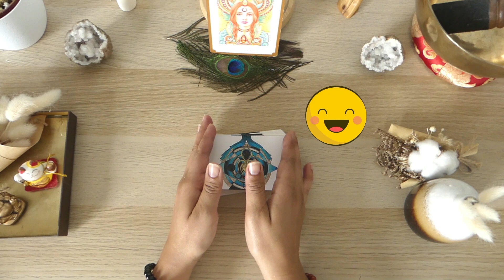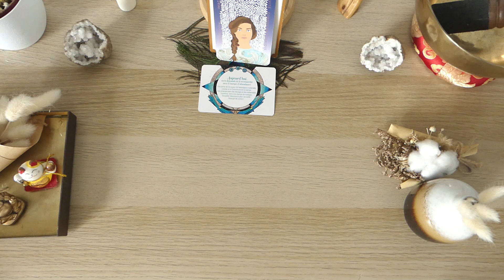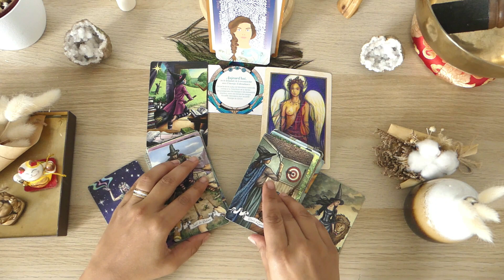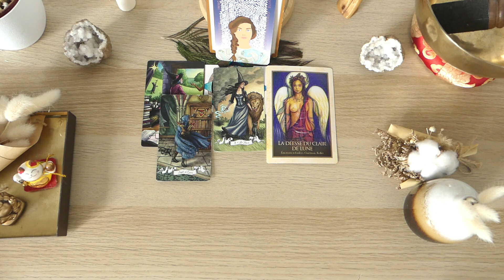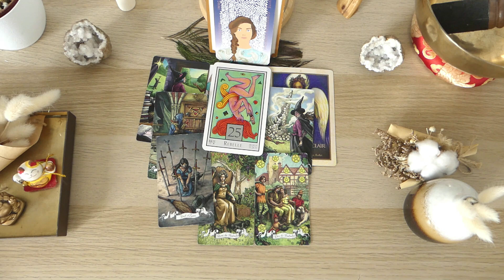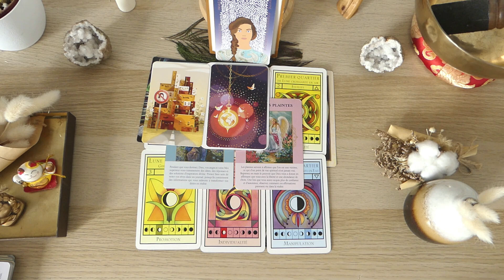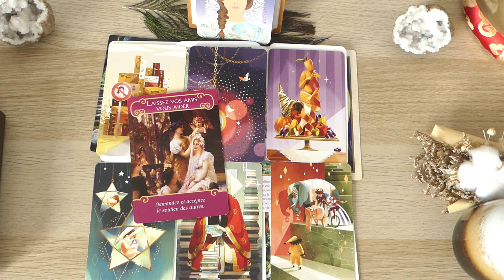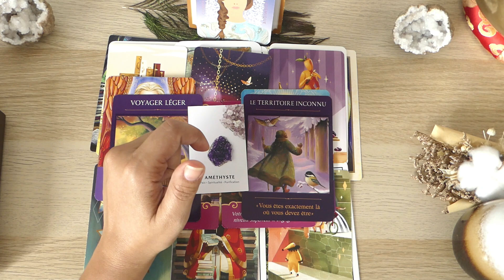♓️😇🌈POISSONS JUILLET 2023 tarot & oracles: TIRAGE FORT ! DESTIN & CHANCE, CROIRE EN SOI !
Hello à tous et bienvenue sur ma vidéo POISSONS JUILLET 2023 tarot & oracles: TIRAGE FORT !  DESTIN & CHANCE,  CROIRE EN SOI !

Neela

CHRONO
00:00 Intro oracles
17:17 Tirage général tarot
37:55 Tirage professionnel
46:35 Tirage sentimental & émotionnel
01:00:35 Conclusion oracles

Tarots & oracles utilisés:
Féminité sacrée
Oracle message de ton âme
La voie des artisans de lumière
La voie des êtres stellaires
Oracle histoire de sorcières
les gardiens de la lumières
L'oracle des créateurs sacrés
L'oracle des murmures
L'oracle des nombres
L'oracle esprit animal
L'oracle lumière de fée
L'oracle des 10 secrets
Tarot light seer's
Tarot de l'illumination
Tarot art nouveau
Tarot this might hurt
Wandering star tarot